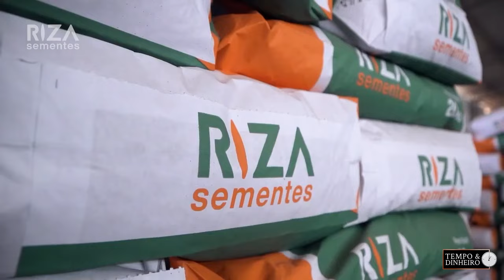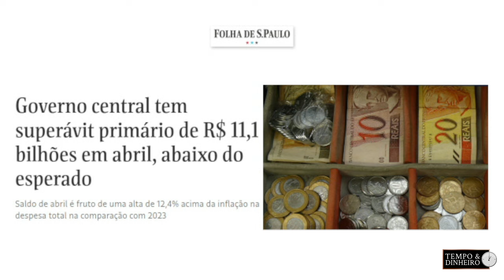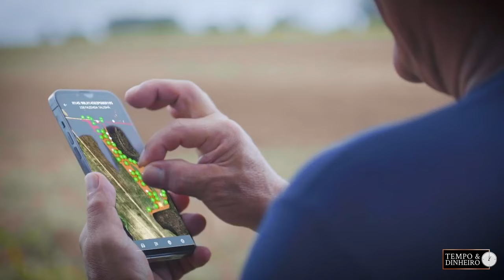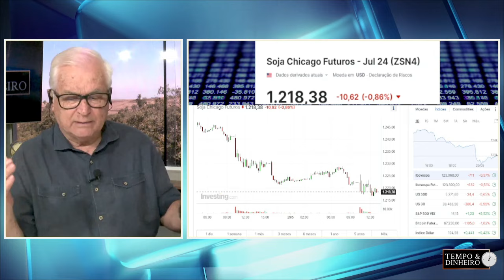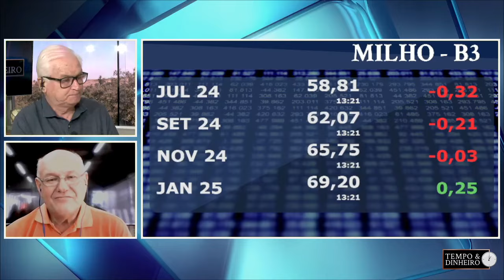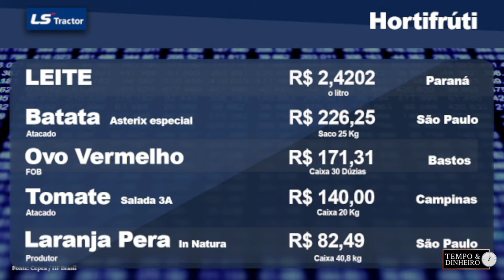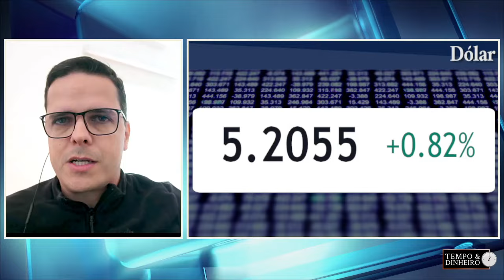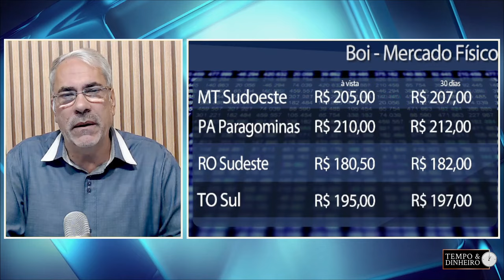Aversão ao risco derruba commodities . Dólar sobe. Frio e geadas previstas em áreas do centro-sul